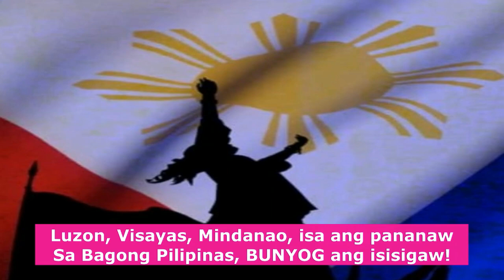BAKIT TAHIMIK SI MARCOS JR. SA MGA ISYU KAY SARA? WALA NA NGA BANG "UNITEAM"?